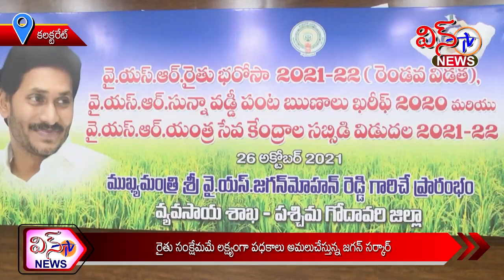WIN TV NEWS 26 10 2021రైతు సంక్షేమమే లక్ష్యముగా పధకాలు అమలుచేస్తున్న జగన్ సర్కార్